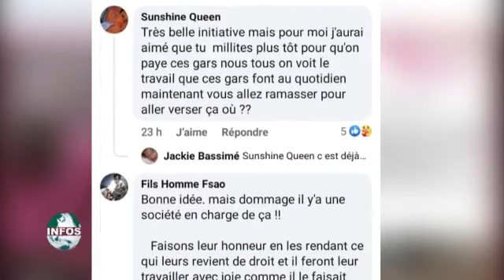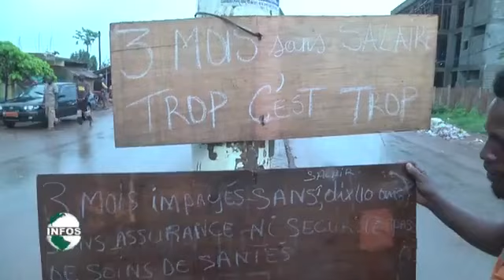Happy d'éfoulan (Révélation au Canal2'or) lance un appel à l'insalubrité qui sévit à Yaoundé Canal 2